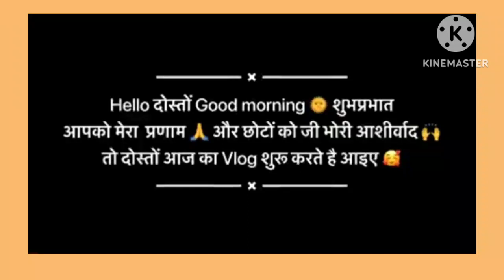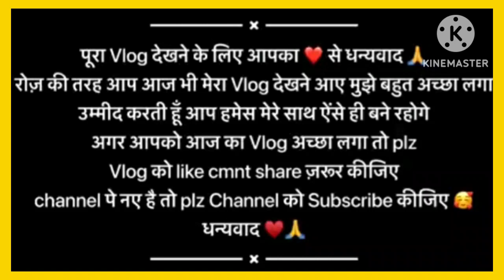Jamin kharidne ki khusi me sabka muh mitha karwayi🤗@SavitriKumariOfficial